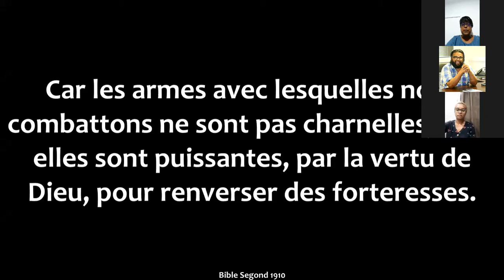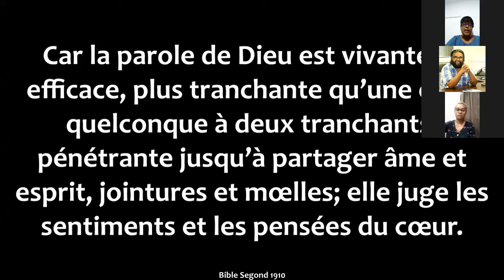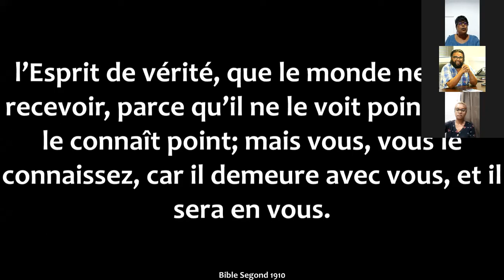Espoir en temps de crise(6ème partie), par la Sr MarieClaire Chellen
Méditation tirée du livre ESPOIR EN TEMPS DE CRISE, écrit par le Pasteur Mark Finley